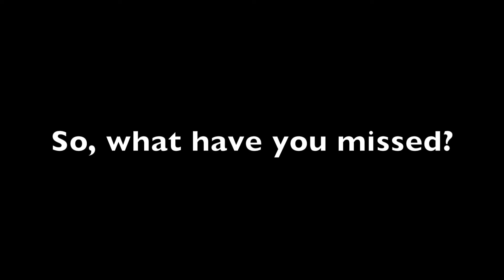Things You Miss When You're Not There...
Miss Itchy's Larvae Lounge - the original Chat Show/War Crimes Trial. What you missed, last week.